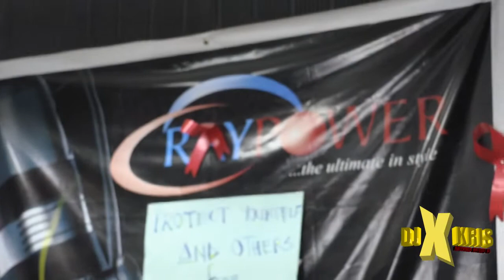DJ Xkris Mixtape coming soon. | Shot